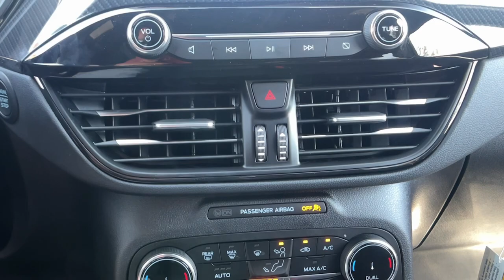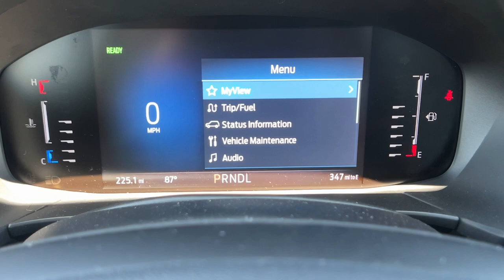2024 Ford Escape ST-Line Paso Robles CA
New 2024 Ford Escape ST-Line available at Paso Robles Ford located in 2401 Oakwood Street, Paso Robles, CA, 93446. Servicing the Paso Robles area.

You're gonna love the  2024  Ford Escape. Here's a Ford Escape, the sporty, compact crossover that takes the stress out of your daily drive. Loaded with creature comforts, smart cargo solutions, advanced safety features, and the capability to handle any adventure, this agile SUV was designed around the demands of your active lifestyle.  The following are some of this vehicles highlighted options: Keyless Entry, Back-Up Camera, Power Liftgate, Satellite Radio, Power Driver Seat, Dual Zone A/C, Aluminum Wheels, Electronic Stability Control, Steering Wheel Audio Controls, Alarm. You deserve to de-stress. Get into this capable, comfortable Escape and exhale. Our team will give you an outstanding test drive experience. Stop in today!